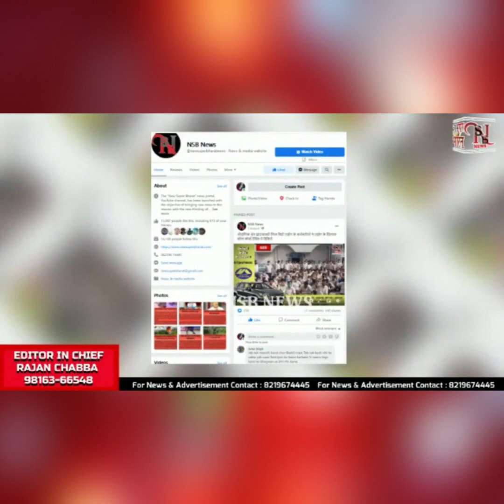सुक्खू सरकार ने लिए कड़े फैसले,कई मुद्दों पर तो सरकार की हुई आलोचना |NSB NEWS | HIMACHAL|NewsUPER